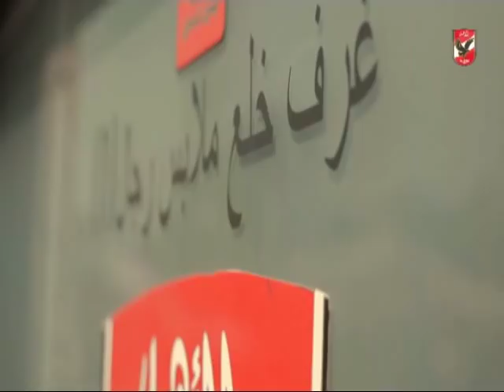تدريب النادى الاهلى بملعب مختار التتش استعداداٌ لمباراة سموحة بالدورى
التردد: 12341 أفقي.
القمر: نايل سات.
معامل الخطأ: 5/6.
معدل الترميز: 27500